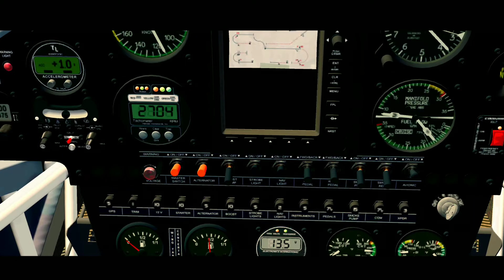"Uncover" An Aerofly FS Movie |FHD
Aerofly 1 Flight Simulator lets you explore the world of flying in a quality never seen before. With this Flight Simulator you can fly with a large selection of highly detailed aircraft with fully animated 3D cockpits in the fantastic region of Switzerland. Experience the thrill of speed flying the F/A-18 Hornet low-level through deep valleys and over the highest peaks of the Swiss alps. Land the majestic Boeing 747 at Zurich International Airport, take a relaxing flight in a sailplane and climb in thermals or practice your aerobatic skills in high performance aerobatic aircraft like the Extra 330.

Aerofly 1 Flight Simulator sets a high value on realistic flight dynamics, highly detailed aircraft and a stunning, photo realistic, scenery. At the same time, Aerofly 1 features an intuitive user interface and requires virtually no training time.

Take your seat in the cockpit and enjoy flying over the famous Swiss Alps and their glaciers with this fantastic Flight Simulator.

©IFST2K18